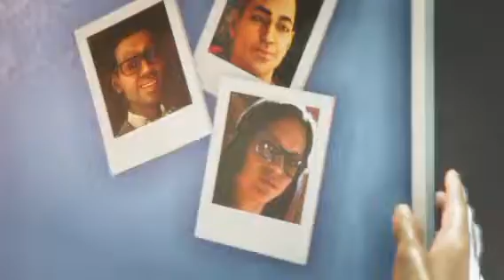me and bae on new saintrow part3